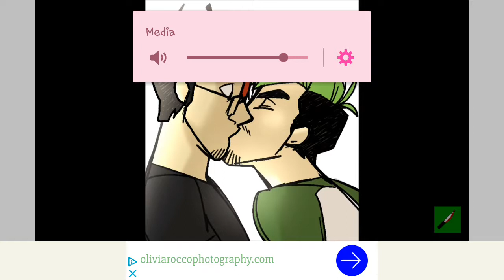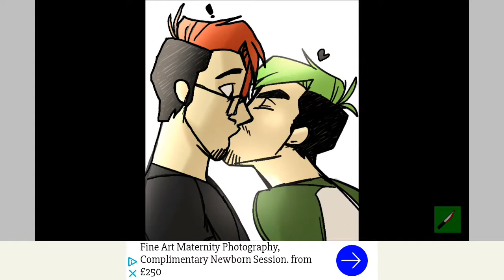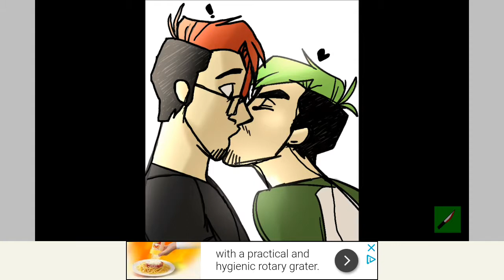Mark x Harper